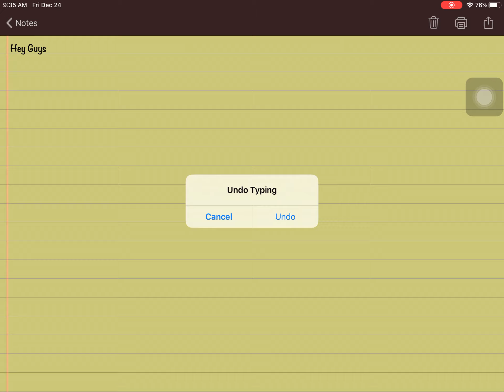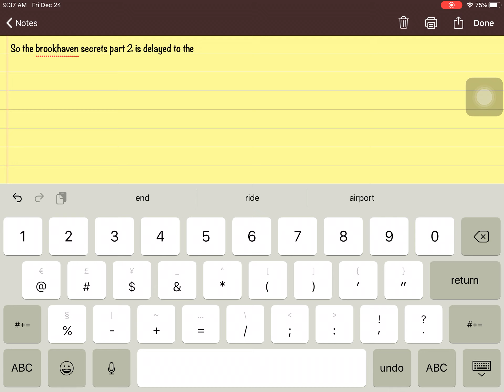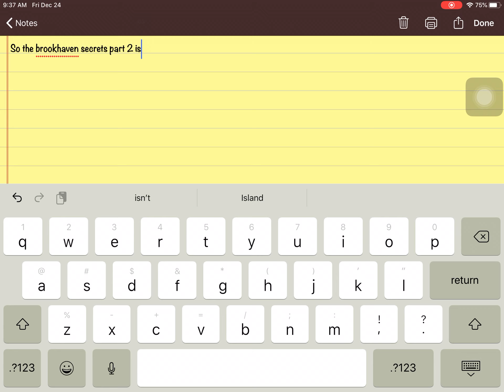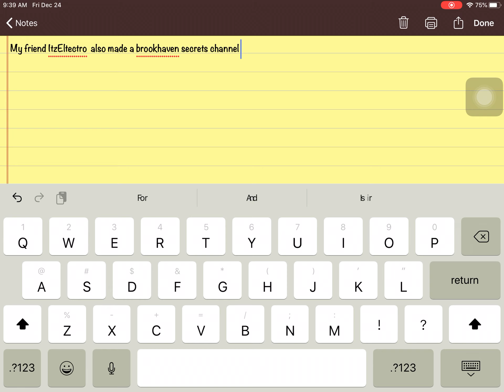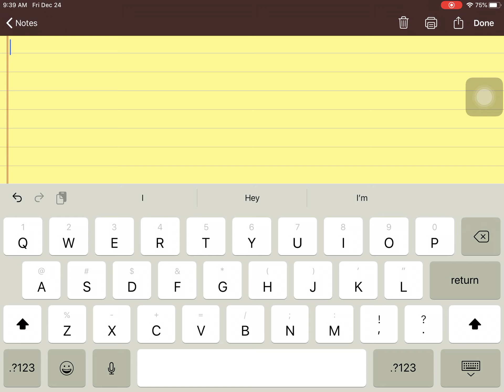Happy Holidays It’s Christmas Eve